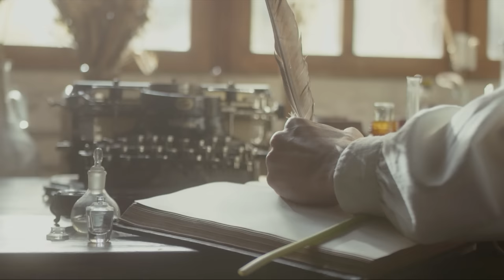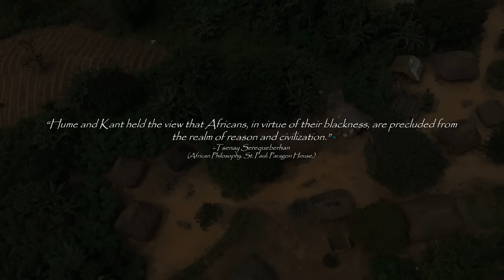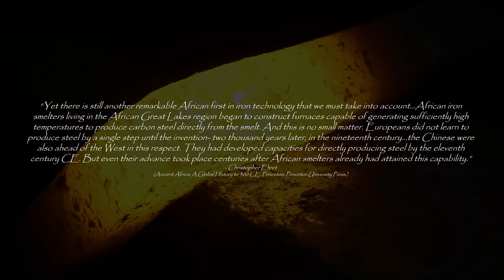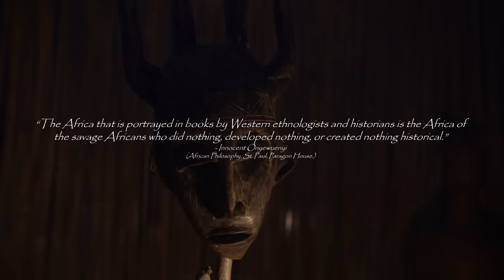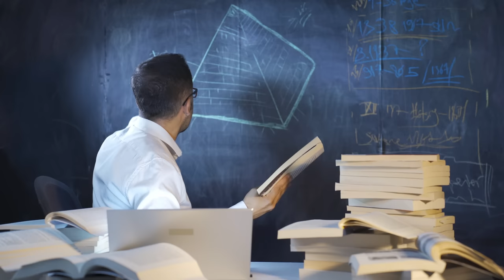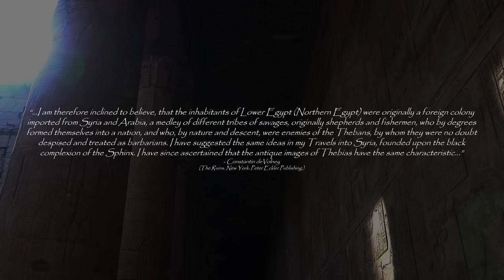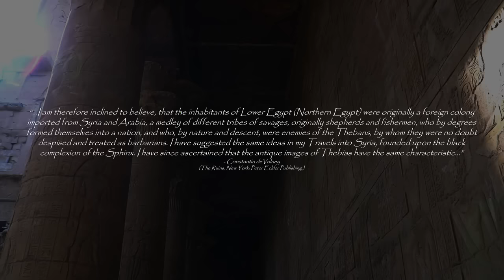Neil deGrasse Tyson On African People: Africa Has Everything